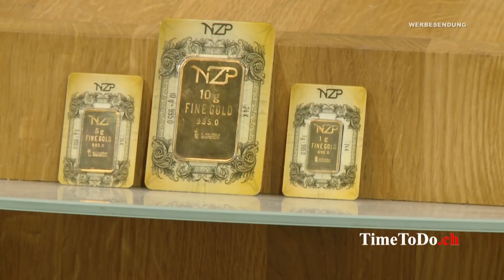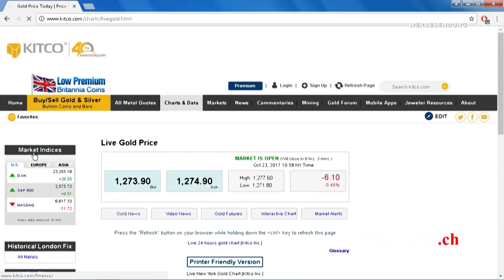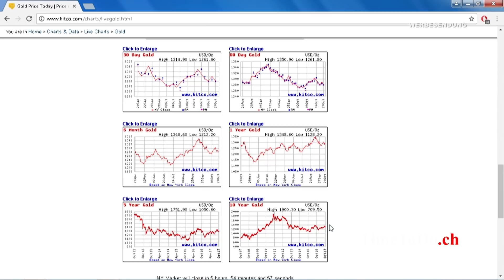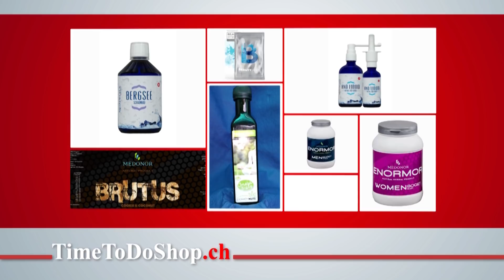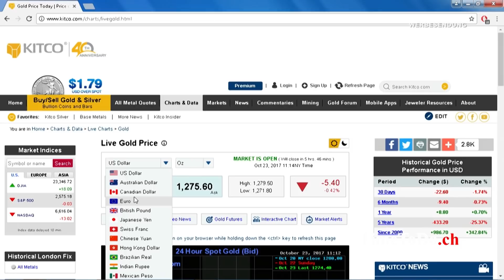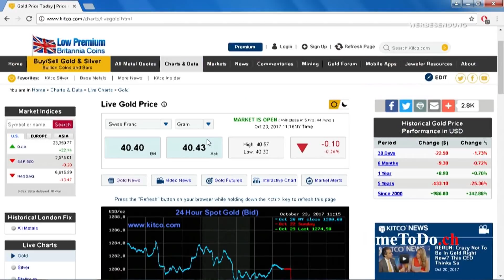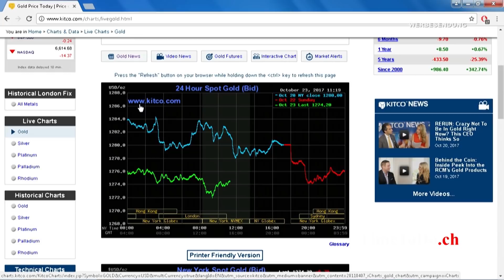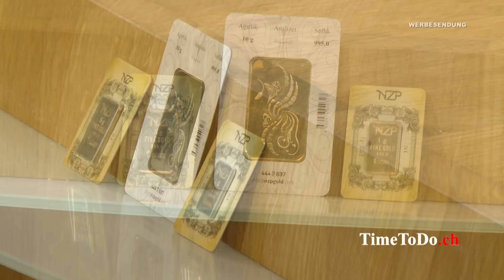Die Sensation - Gold zum London Fixing für Jede(n) TTD vom 24.10.17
Endlich ist es möglich, Gold zu den Konditionen wie die grossen Anleger zu kaufen. Ohne Aufschlag auch in kleinen Mengen und Stückelungen. GOLD - seit tausenden von Jahren das Synonym für Krisensichere Anlage. Immer mehr Menschen erkennen wie Risikobehaftet das Papier- und Giralgeld ist und suchen nach einem Ausweg. Hier ist er!
Bestellhotline und Fragen: 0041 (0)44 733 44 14      oder